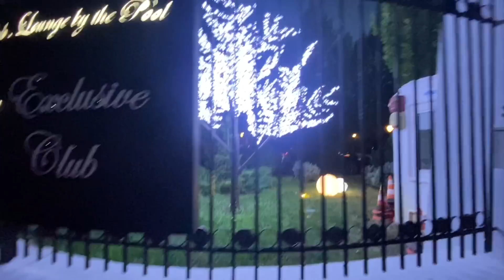Daily vlog | eveniment in București | Reacția mamei la vederea tatuajului lui Cristian